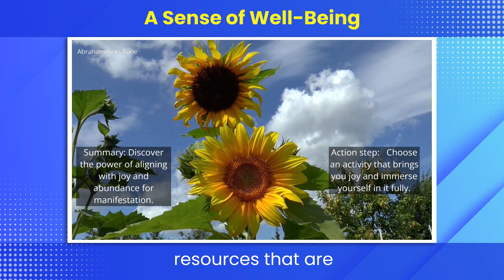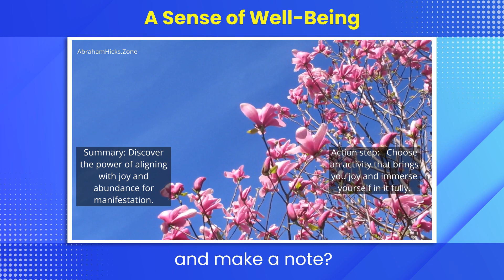The BEST of Abraham Hicks - Mini Clip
Welcome to AbrahamHicks.Zone! In this mini clip, we bring you a key segment from a full Abraham Hicks workshop video. In just one to five minutes, you'll receive profound insights and practical guidance on the Law of Attraction and how it can positively impact your life.

Esther Hicks, along with the group consciousness known as Abraham Hicks, will share teachings that empower you to become the creator of your own reality. Explore the principles of the Law of Attraction and discover how to align your thoughts and energy with your desires.

Abraham Hicks' transformative teachings have touched the lives of countless individuals, helping them manifest increased wealth, improved relationships, and greater happiness and fulfillment. Join us in this mini clip as we uncover the secrets of intentional manifestation.

Let's dive into this enlightening mini clip from Abraham Hicks' workshop!

Welcome to  AbrahamHicks.Zone! Our videos explore the Law of Attraction and the teachings of Esther Hicks and Abraham Hicks.

Esther Hicks is a spiritual teacher who, along with her late husband Jerry Hicks, shares knowledge about the Law of Attraction and how it can transform our lives for the better. The Law of Attraction is based on the principle that like attracts like, meaning that the thoughts and energy we put out into the universe will come back to us in the form of experiences, people, and opportunities.

Abraham Hicks is actually a group consciousness channeled through Esther Hicks, delivering insights and teachings on the Law of Attraction and how we can use it to create the lives we truly desire. Their teachings have inspired millions of people worldwide to embrace a more positive, abundant, and joyful approach to life.

One of the key principles of Abraham Hicks teachings is that we are all creators of our own reality. This means that we have the power to manifest anything we desire, whether it's money, love, or happiness.

If you're looking to use the Law of Attraction to solve a particular problem in your life, you might want to try the 22 processes outlined in the book "Ask and it is Given." These processes are designed to help you align your thoughts and energy with your desires, so you can manifest them more easily.

The results of using the Law of Attraction can be truly life-changing. Many people have reported increased wealth, improved relationships, and greater happiness and fulfillment in their lives.

For fans of our page, we have FREE Abraham Hicks Inspired Phone Wallpaper

Notice: All Abraham material is Copyright by Abraham-Hicks Publications, whose website is

All spoken audio material is owned by Abraham-Hicks, © by Jerry & Esther Hicks